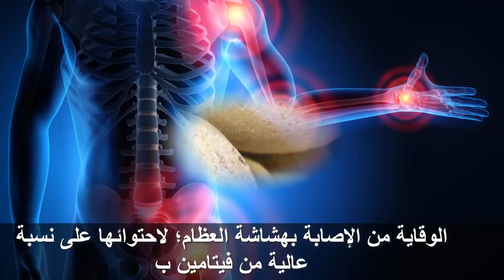فوائد شرب خميرة البيرة على الريق لن تصدق ماذا تفعل فوائد الخميرة لا حصر لها !!